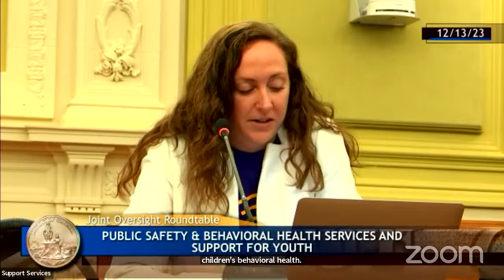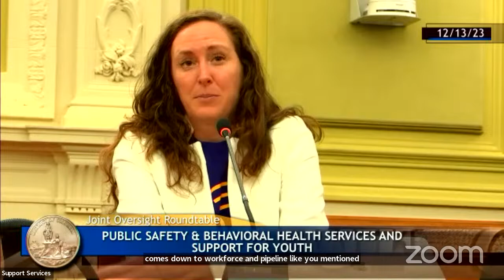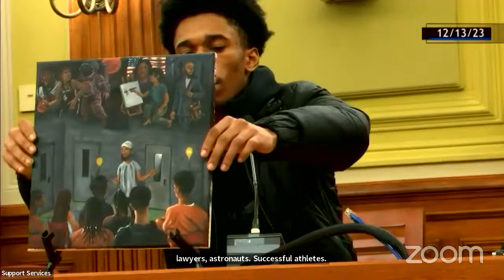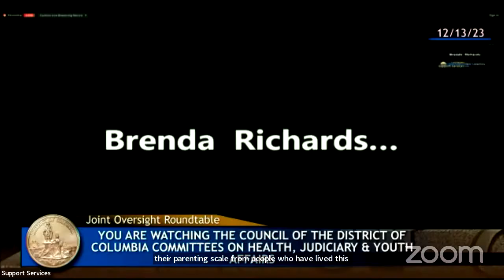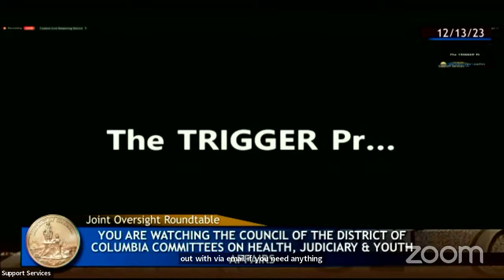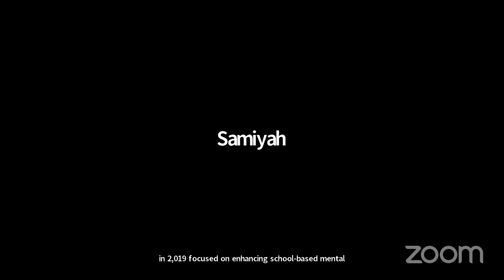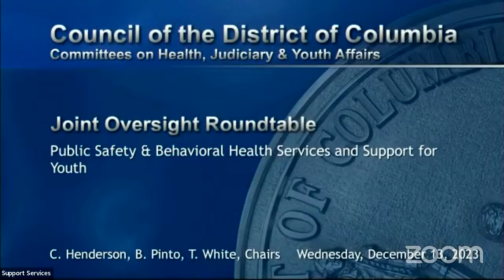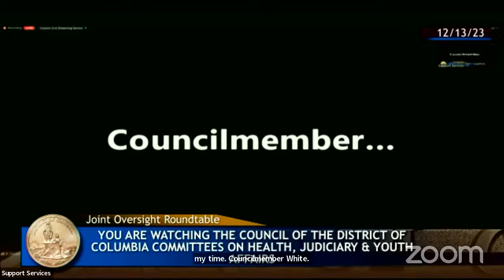Public Safety & Behavioral Health Services and Support for Youth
This oversight roundtable will examine the relationship between public safety and youth behavioral health in the District of Columbia. The objective is to assess the current behavioral health services system in the District, with a specific focus on services tailored to youth up to age 26, including substance use disorder treatment. This includes youth under the supervision of DYRS, youth charged with delinquency or criminal conduct, youth receiving services or targeted for services by a District violence prevention or interrupter program, or youth identified by a District agency, school, community-based organization, or community members as likely to be a victim or perpetrator of crime, especially crimes of violence.

The oversight roundtable will explore the availability, accessibility, and effectiveness of behavioral health services for identified youth, as well as strategies for improving the coordination and delivery of these services. Discussion will extend to the pivotal roles played by agencies, schools, community-based organizations, and individual community members in identifying youth in need of specialized support. Emphasis will be placed on devising strategies to decrease the likelihood of youth involvement in violent crimes through increased access to coordinated services. Additionally, the oversight roundtable will delve into collaborative approaches to foster the well-being of District youth and explore avenues for increased collaboration among agencies, service providers, and the broader community.

The oversight roundtable will have a hybrid format, with the government witnesses appearing in-person, and public witnesses appearing both in-person and virtually using the Zoom platform.